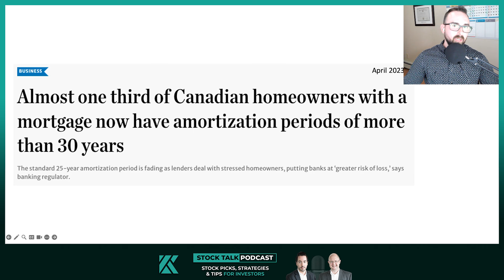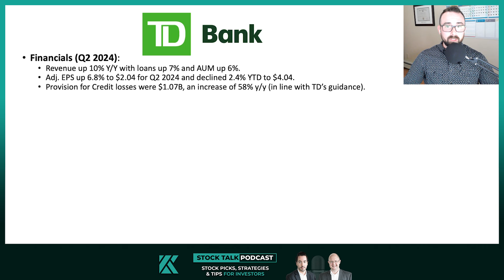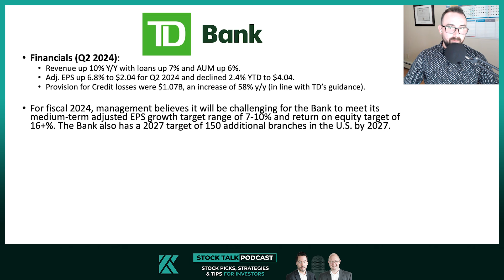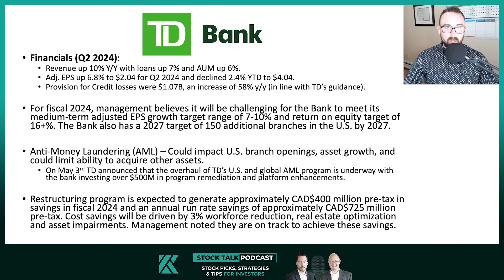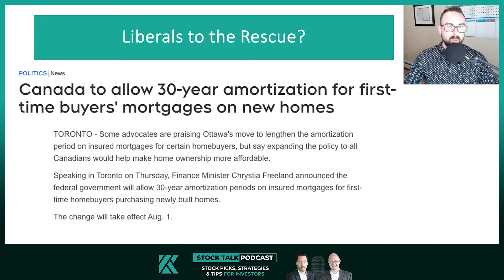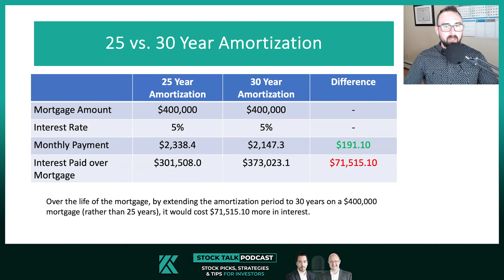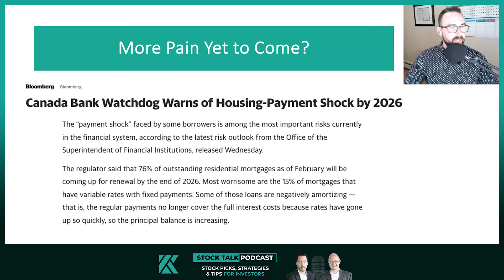TD (TD:TSX|NYSE) is being Fined & Canadian Mortgage Changes!